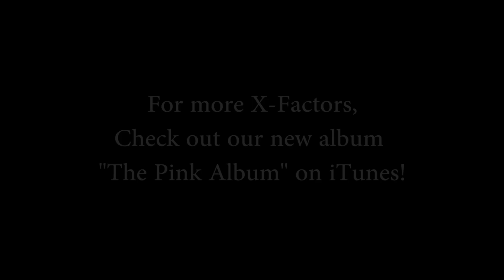Help Save the Sing Off!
Click "Show more" for info on How to Save The Sing Off and/or X-Factors!

-Tweet with the hashtag
-Follow @SavetheSingOff on Twitter